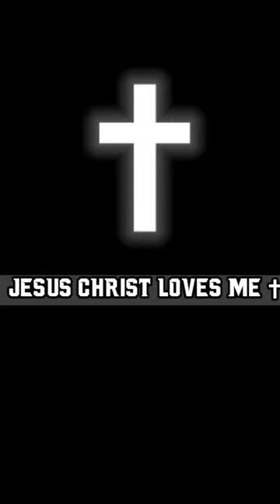you need to be cleanse by the Blood of Lord JESUS CHRIST ✝️🙏🛐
sermon by Billy Graham

Born with JESUS CHRIST✝
Live with JESUS CHRIST✝
Die with JESUS CHRIST✝

✝DIVINE✝